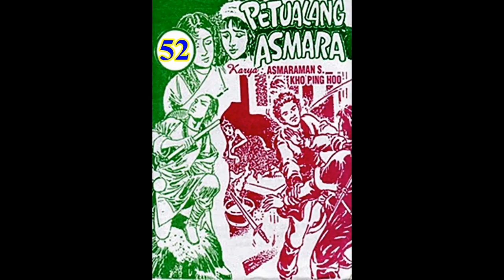Seri Cerita Silat PETUALANG ASMARA JILID 52